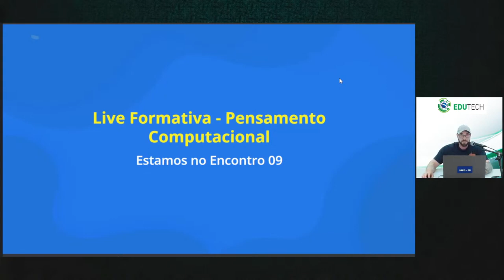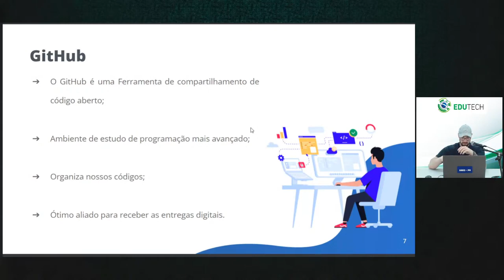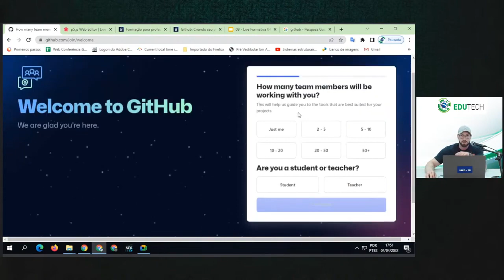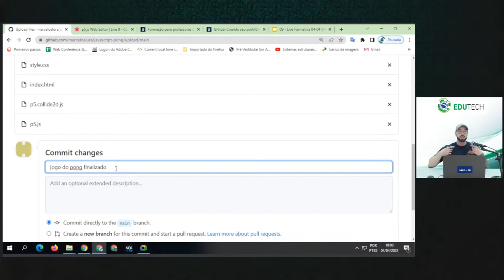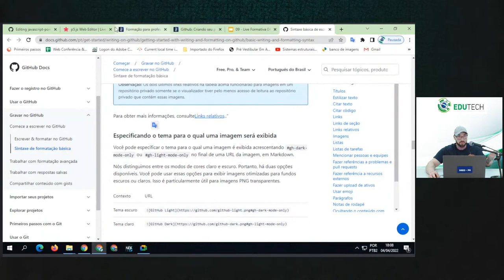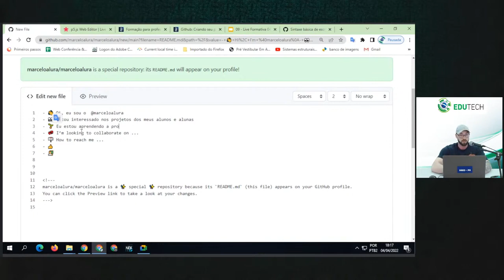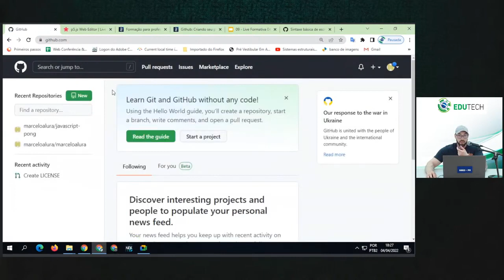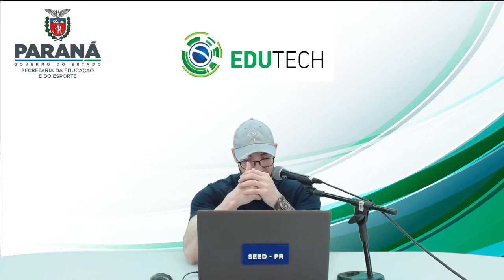09 Pensamento Computacional